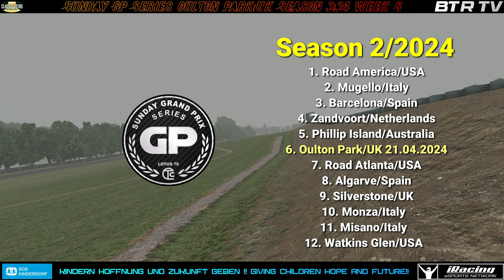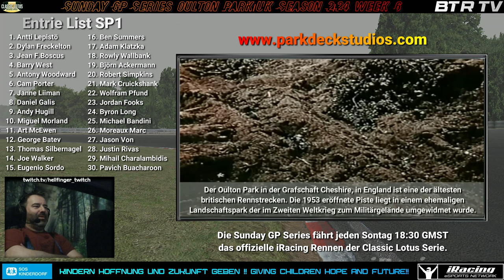Gorillas im Nebel - Sunday GP Series Oulton Park/UK Season 2/24 Week 6 SP1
Tom, Björn, Byron und der Rest der Gang im ersten Split in der Sunday GP Series in Oulton Park. Wärend Tom mal wieder zeigt, warum er letzte Saison den Titel geholt hat, läuft es bei den anderen hingegen ziemlich durchwachsen...

Tom, Björn, Byron and the rest of the gang in the first split in the Sunday GP Series at Oulton Park. While Tom shows once again why he won the title last season, things are pretty mixed for the others...